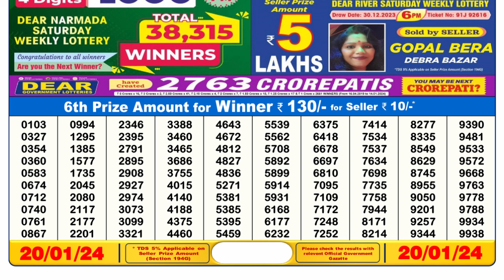🔴Dear Lottery Sambad Live 6pm today 20.01.24 Nagaland State Lottery Result